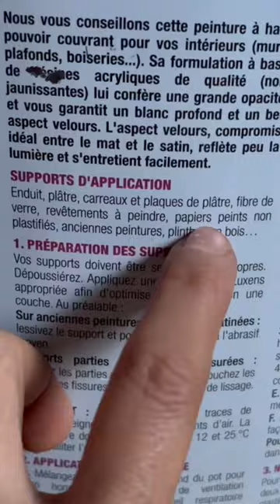Rénovation chambre adolescent